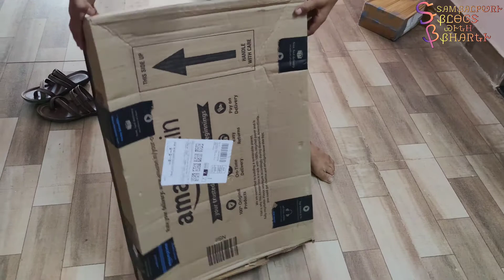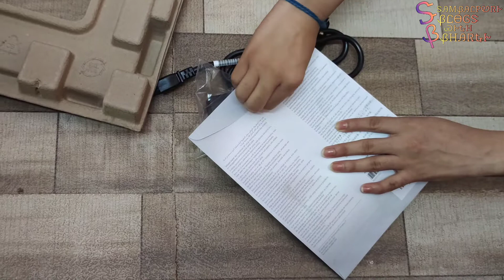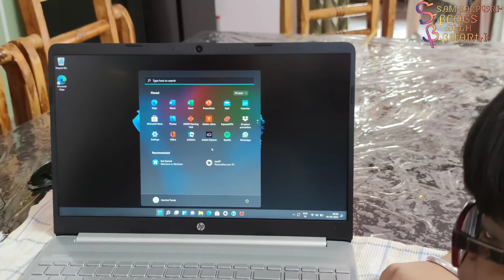Our new laptop HP 15s unboxing#amazonshoping